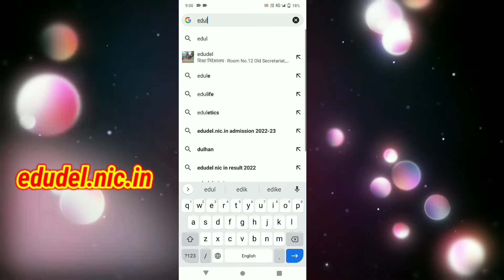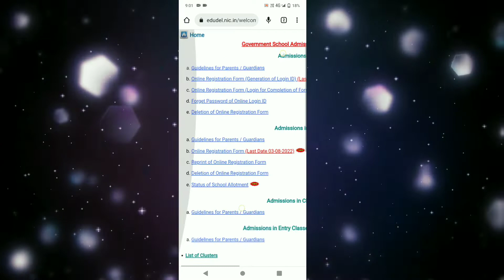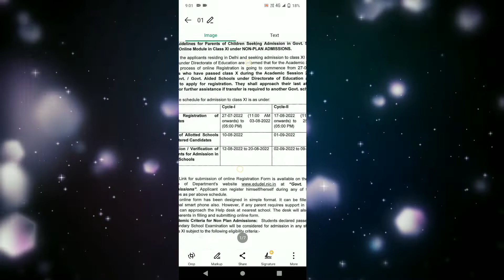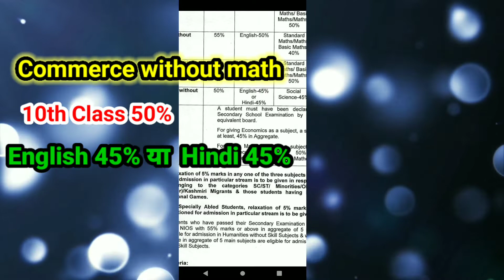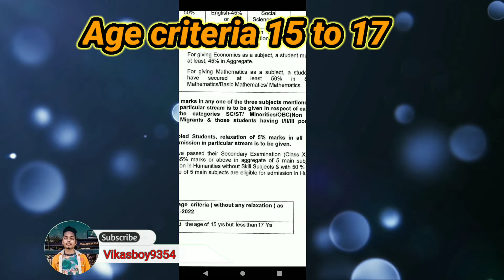11th Class Caratarea Admission//11th क्लास का एडमिशन खुला //सरकारी स्कूलों का एडमिशन चालू 🤗😱✅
11th  Class Caratarea Admission//11th क्लास का एडमिशन खुला //सरकारी स्कूलों का एडमिशन चालू 🤗😱✅

✔️ Hage tage:-
class 11 govt school admission
class 11 govt school admission delhi
edudel.nic.in 2021-22
edudel.nic.in 2021-22 class 11
admission criteria for class 11 in govt school